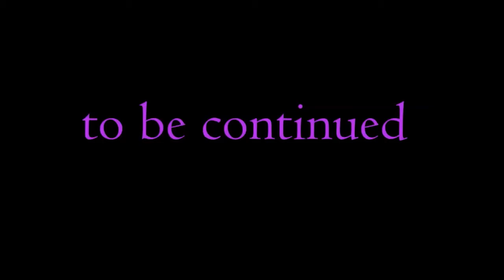Darksiders 2 :: Ep19 :: The Gilded Arena